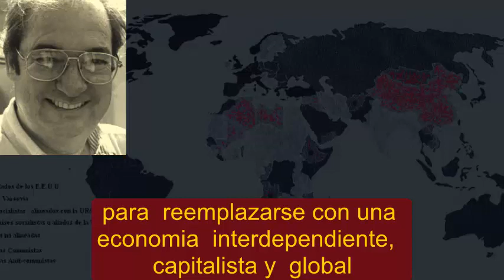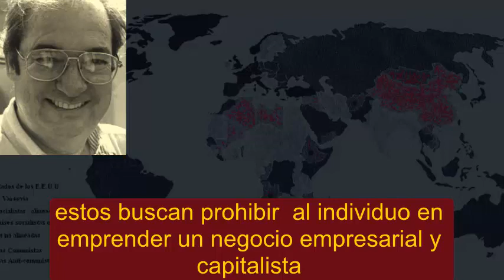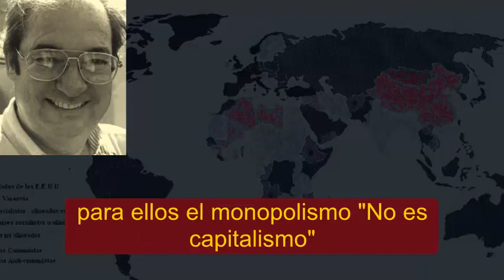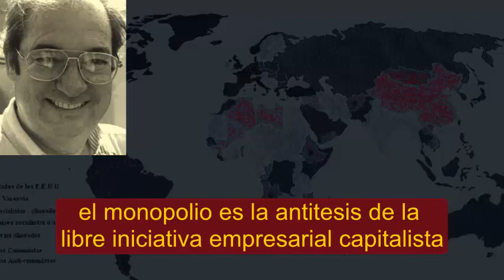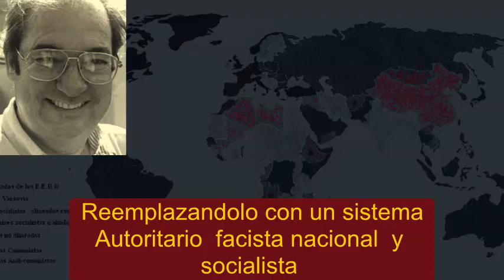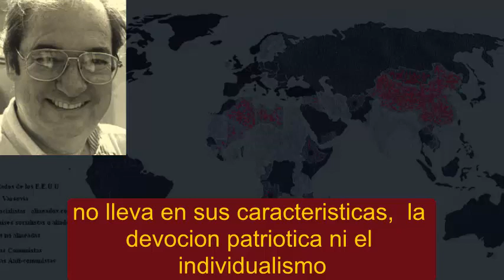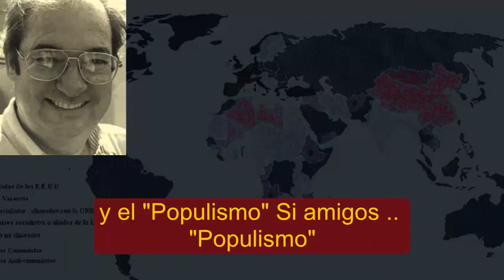Milton William Cooper " Capitalismo" Versus "Nacionalismo" -《 The Hour of The Time》\1era Parte